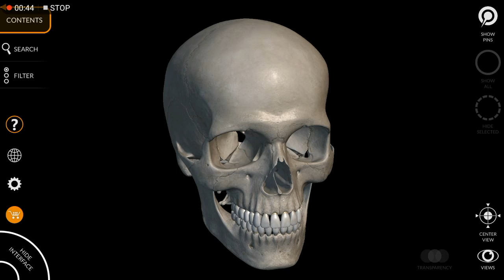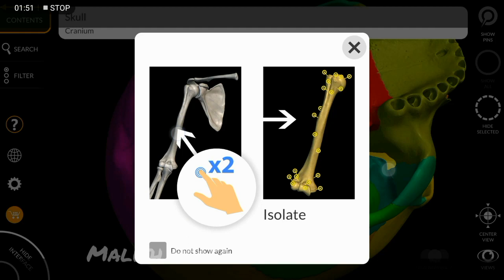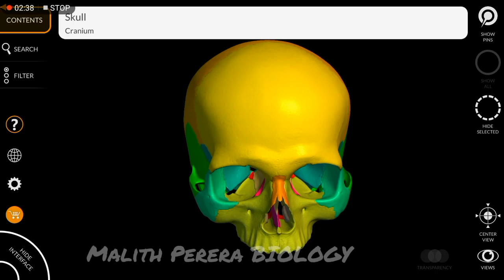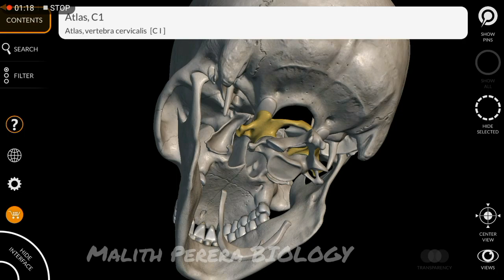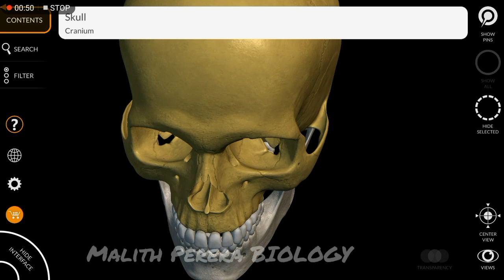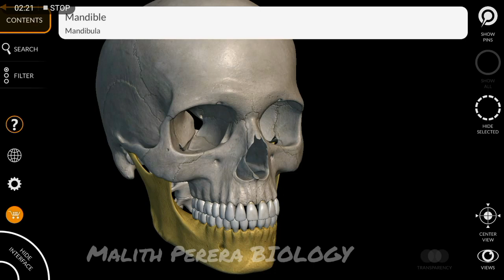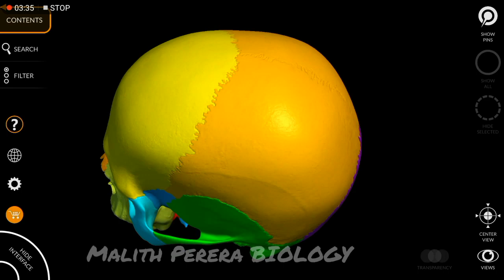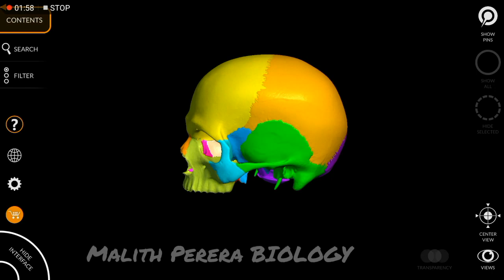Human Skeleton System AL Biology Episode 01 Skull |AL Skeleton System Sinhala / asthi paddathiya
Skull
In humans, the skull rests on the upper end of the vertebral column. The human skull consists of 21 bones which are mostly connected together by ossified joints (sutures). Skull is divided into the cranium (brain case) and the face. The bones in the cranium are the frontal bone, two parietal bones, the occipital bone, two temporal bones, the ethmoid bone and the sphenoid bone. In addition to the frontal bone, thirteen other bones form the skeleton of the face. They are two zygomatic bones (cheek), the maxilla (upper jaw bone), two nasal bones, two lacrimal bones, the vomer, two palatine bones, two inferior conchae and the mandible (lower jaw bone).
Human cranial capacity is nearly 1.5 L. Cranium protects and encloses the brain. It also protects the inner ear, middle ear, olfactory organs and eyes. Bony eye sockets provide attachment to the eye muscles that move them. On the inferior surface of the cranium there is foramen magnum to provide passage to spinal cord. Two smooth rounded knobs (Occipital condyles) on either side of the foramen magnum articulates with the first vertebrae (atlas vertebrae) which permits nodding movements.
In the cranium, soft membranous regions called fontanelles are present which allow slight compressions at birth facilitating parturition. Fontanelles become replaced by bones within 1-2 years of life. Immovable joints (sutures) are present between the skull bones to provide more protection. Several air filled cavities lined by ciliated mucous membrane are present in the skull (in the sphenoid, ethmoid, maxillary and frontal bones). They are called sinuses. They all communicate with the nasal cavity. Sinuses provide resonance to voice and reduce the weight of the skull.
Facial region is situated below the cranium. Some facial bones form the walls of the posterior part of the nasal cavity and form the upper part of the air passages. Maxilla and mandible provide ridges in which teeth are embedded. Upper jaw (maxilla) is fused with cranium. Lower jaw (mandible) is movable. Hard palate (bony) and soft palate (cartilaginous) separate the buccal cavity from nasal cavity. Lower jaw articulates with the cranium. Zygomatic arch (formed from parts of zygomatic bone and temporal bone) provides the surface for muscular attachment for moving the lower jaw. Lower jaw (mandible) contains two processes: Condyloid process which articulates with the temporal bone to form the temporal-mandibular joint; Coronoid process which gives attachment to muscles and the ligaments. At the base of the skull, occipital condyles (1 pair) are present on the two occipital bones to form a hinge joint with atlas vertebrae. Temporal bone contains three processes: zygomatic process (which forms part of the zygomatic arch), mastoid process and styloid process. They provide surfaces for muscle attachment.